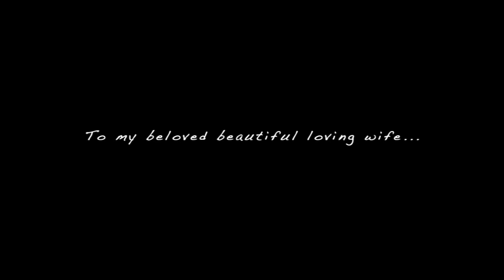Anjello and Vanessa 3rd Year Anniversary